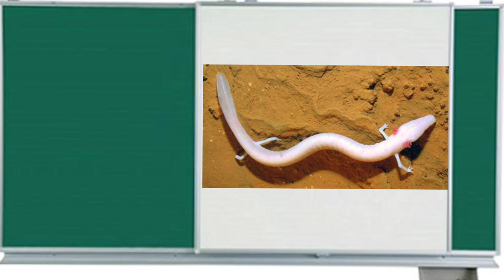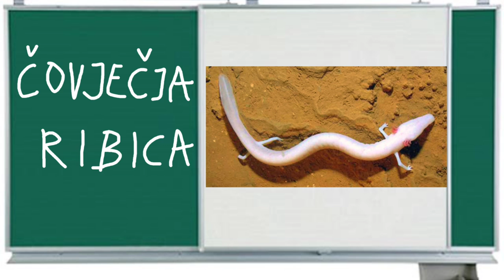ZVJERIĆI U ŠKOLI // Zvjerići uče zaštićene životinje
Podržite nas kupnjom Super zahvale uz komentar ili na Shortsu 💕
Hvala svima koji nas podržavaju Volimo vas. ❤️
Pridružite se našem kanalu na i ostvarite značke vjernosti, pozdrave, chat-ove, virtualne zajedničke youtube videe i ostalo!

Zvjerići u Konzumu!

Uživajte u novim avanturama sa Zvjerićima!

Lajkajte i pretplatite se za još videa o Zvjerićima. Sve besplatno. Samo stisnite like i pretplati me! I obavezno stisnite zvonce za notifikacije da ne propustite naš novi video!